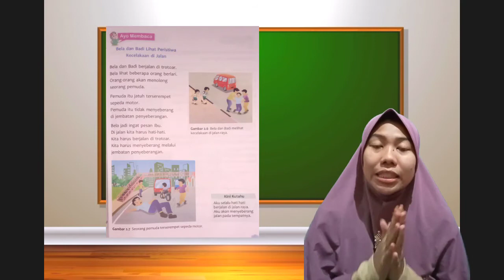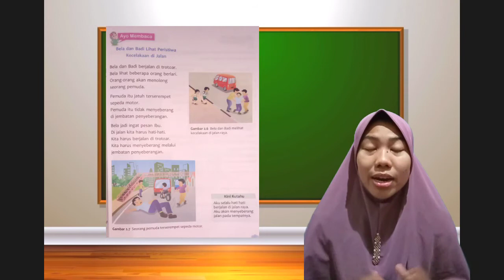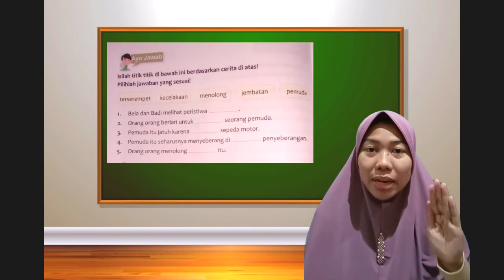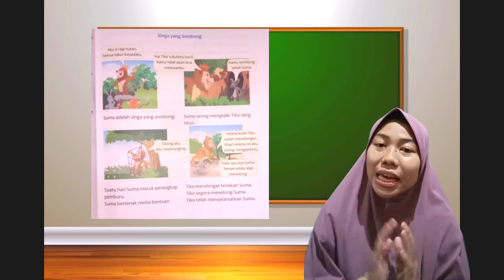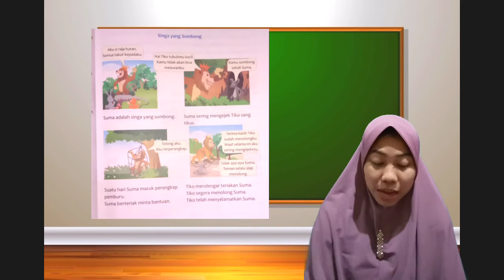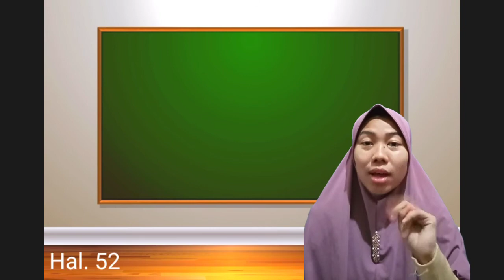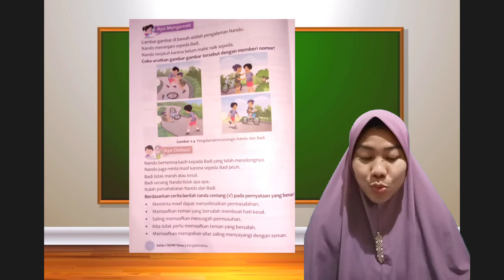Kelas 1 tema 1E Subtema 2